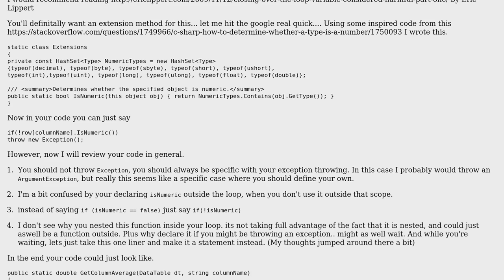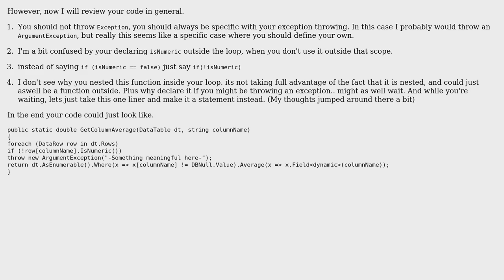Code Review: Closures in C#, necessary or not?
With thanks & praise to God, and with thanks to the many people who have made this project possible! | Content (except music & images) licensed under CC BY-SA | Music | Images & others | With thanks to user wootscootinboogie user Jamal user BenVlodgi and the Stack Exchange Network Trademarks are property of their respective owners. You are responsible for your own actions.